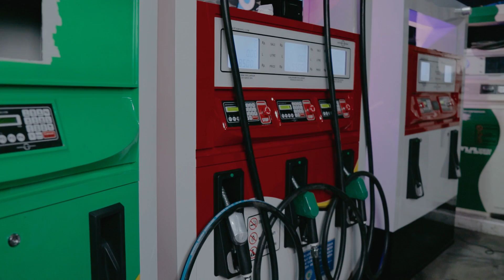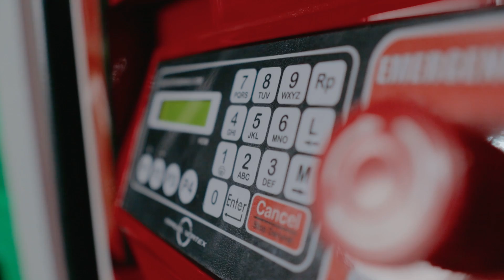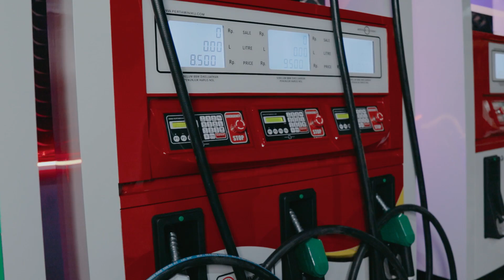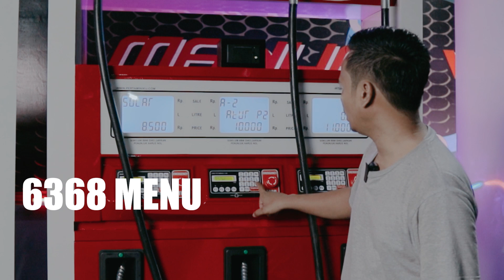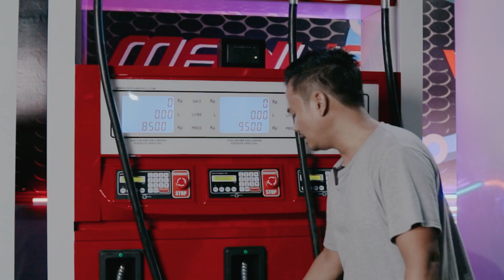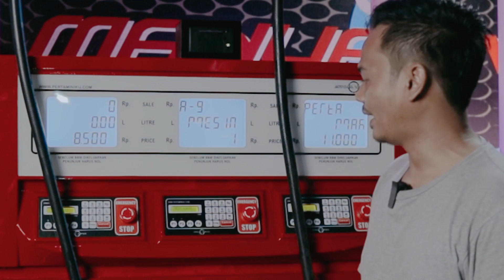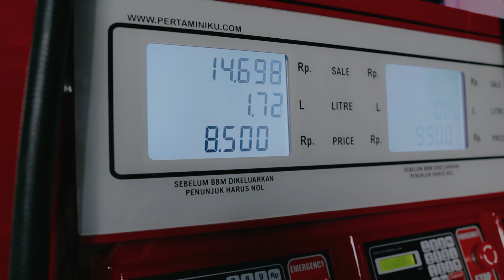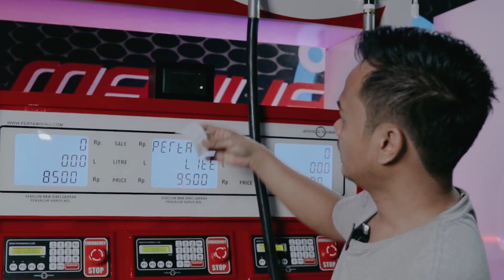Harga Pom Bensin Mini Dan Model Pom Bensin Mini Dengan Program Terbaru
Bismillahirrohmanirrohim.
Harga Pom Bensin Mini Dan Model Pom Bensin Mini Dengan Program Terbaru Masih Tetap Sama Harganya dan akan Lebih Membantu Menagementpembukuan Anda semua, karena lebih simple dan lebih akurat, dan program ini baru kami gunakan di mesin pom mini yang akan kita kirim ke daerah Kalimantan.

Dan untuk informasi Seputar Mesin Pom Mini, Spesifikasi Mesin dan Juga Harga, Temen-temen bisa langsung klik

Suport terus channel youtube Manual Vortex, agar kami bisa terus konsisten untuk memberikan informasi, dan mengedukasi Anda semua seputar usaha menjual BBM menggunakan mesin pom mini.

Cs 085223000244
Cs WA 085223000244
Facebook : Manual Vortex Pom
Youtube : Manual Vortex Fuel Dispenser
Content Creator : @acepridwann88
Customer Service : @biepermana
Founder : @yogazmania